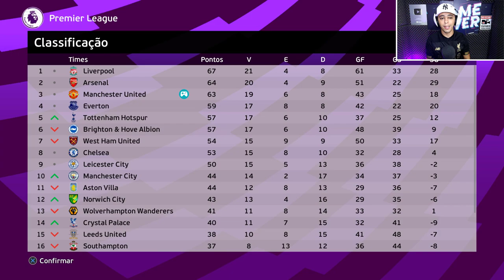CR7 COLOCOU O PEREBA NA ACADEMIA E ELE FICOU BOMBADÃO!! TÁ JOGANDO DEMAIS!!! - Rumo #134 | PES 2021